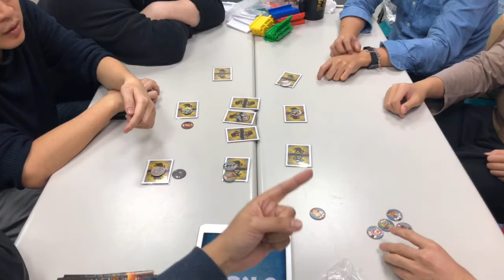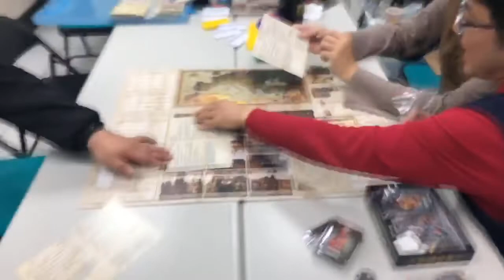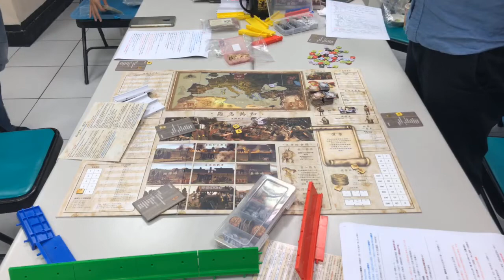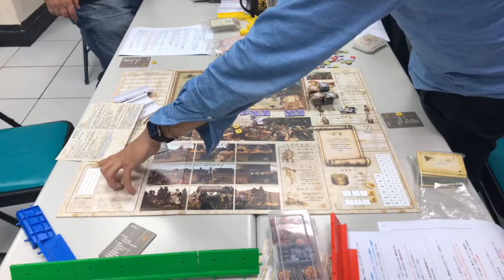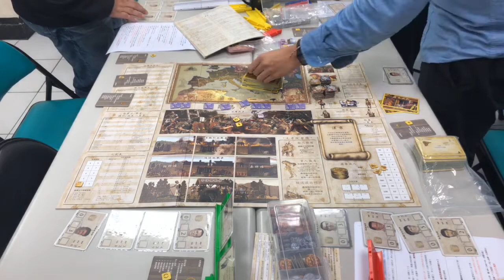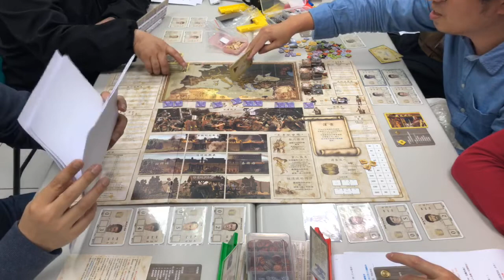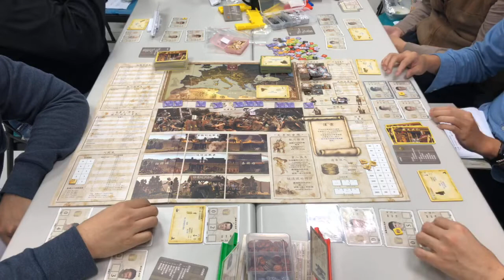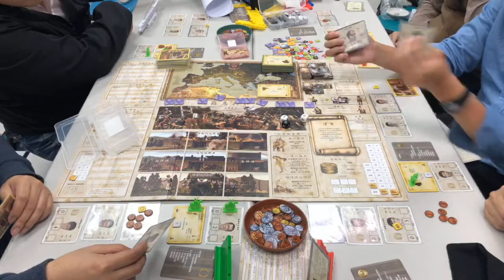偽策略趴踼團 青青珊瑚島 一夜終級狼人 羅馬共和 LIVE VODs 2019年3月11日